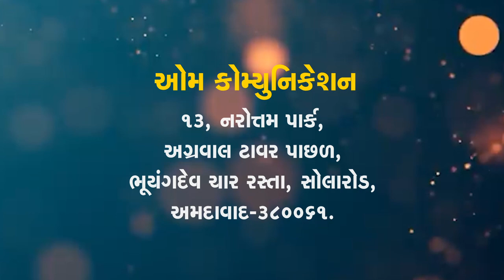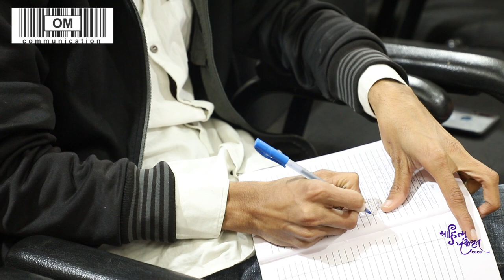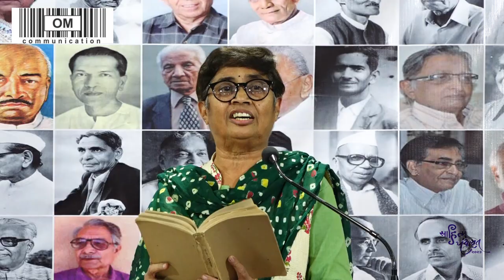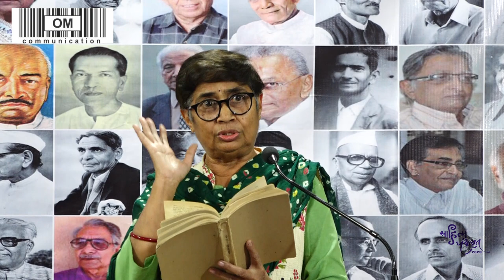Sahitya Panchamrut 2023 | સાહિત્ય પંચામૃત | સુધારક યુગ | Navalram | નવલરામ | Minal Dave | મીનલ દવે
ઓમ કોમ્યુનિકેશન દ્વારા તા.૦૪ થી ૦૮ જાન્યુઆરી ૨૦૨૩ (બુધવારથી રવિવાર),રોજ સાંજે 5-30 કલાકે,ગોવર્ધનસ્મૃતિ મંદિર સભાગૃહ,ગુજરાતી સાહિત્ય પરિષદ,અમદાવાદ ખાતે 'સાહિત્ય પંચામૃત' ૨૦૨૩નું આયોજન કરવામાં આવ્યું.
સળંગ પાંચ દિવસ ચાલનારા 'સાહિત્ય પંચામૃત'માં ૦૫ જાન્યુઆરી,ગુરુવારના રોજ,બીજા દિવસે કવિ હરદ્વાર ગોસ્વામીએ દલપતરામ,નર્મદ,નવલરામ,ભોળાનાથ અને હરગોવિંદ કાંટાવાળા સુધારકયુગના સર્જકોની કવિતાનો પાઠ કર્યો  અને સુધારકયુગ અને સુધારક યુગપ્રતિનિધિસર્જક 'નવલરામ' વિશે સાહિત્યકાર મીનલ દવેએ વક્તવ્ય આપ્યું.આ પ્રસંગે સાહિત્યકારો અને સાહિત્યપ્રેમીઓ ઉપસ્થિત રહ્યા હતા.સમગ્ર કાર્યક્રમનું સંચાલન કવિ મનીષ પાઠક 'શ્વેત'એ કર્યું હતું.આ કાર્યક્રમને માણવા કોઈપણ પ્રકારની પ્રવેશ ફી રાખવામાં આવી ન્હોતી.

om communication
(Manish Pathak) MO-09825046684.